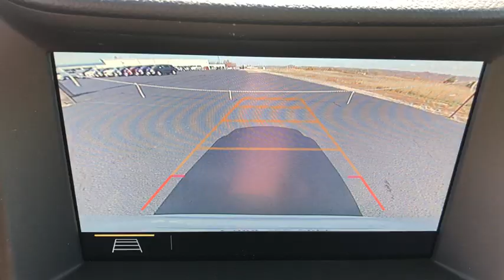2021 GMC Terrain Branson, Forsythe, Ozark, Kimberling City, Harrison, MO 313973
White Frost Tricoat New 2021 GMC Terrain available in Branson, Missouri at Pinegar Chevy Buick GMC Branson. Servicing the Forsythe, Ozark, Kimberling City, Harrison, MO area.